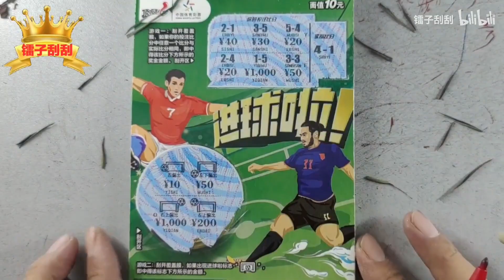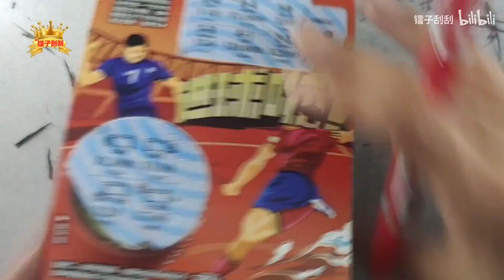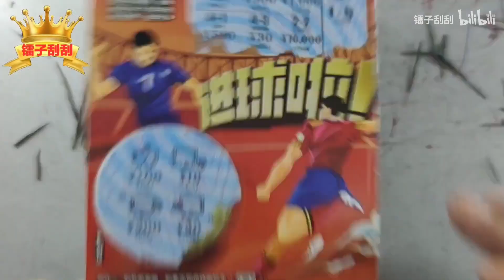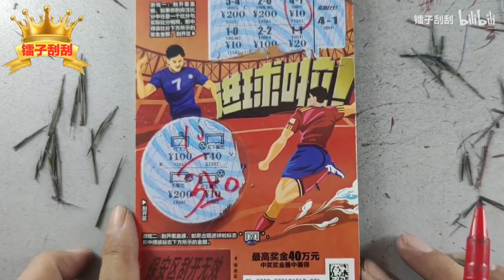今日刮本进球啦【镭子刮刮】